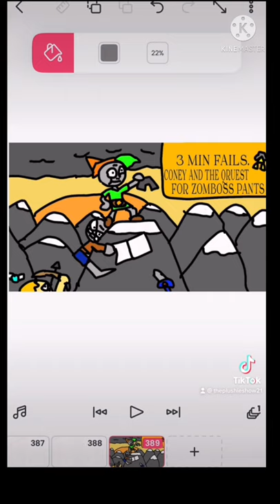3 minutes fails. Coney and the quest for zomboss pants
Can coney completely hid quest to find zomboss pants? Not if he keeps failing.
Guest character
Luigifan0001 coney
Luigifan0001 newpaper
Luigifan0001 Hypno flower
Special thanks to luigifan0001